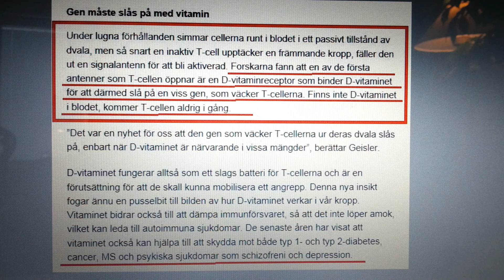Simmar i dvala,,,en artikel från 2010 illvet.se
HELA ARTIKELN HÄR FRÅN 2010.